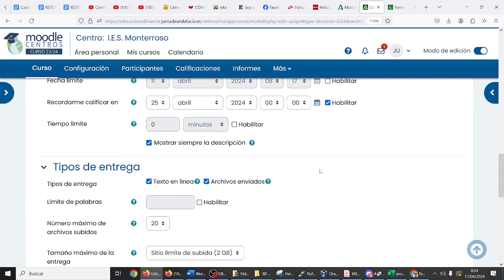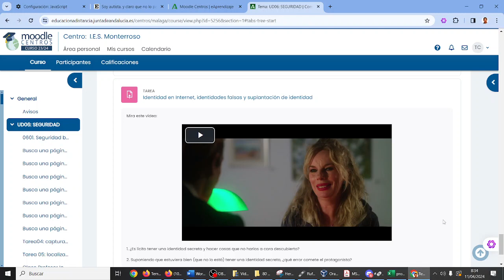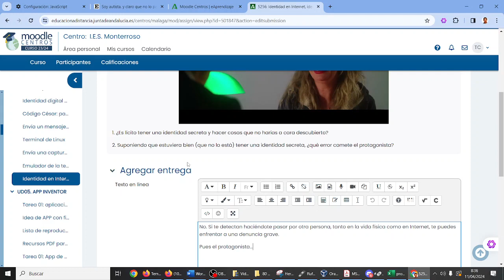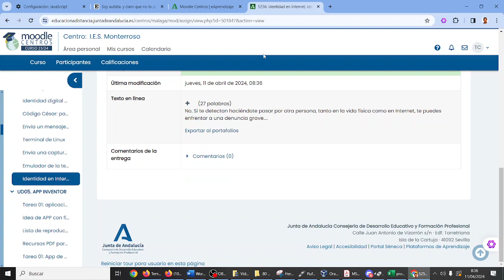Subir una tarea a Moodle TIC ESO Bachillerato IES Monterroso